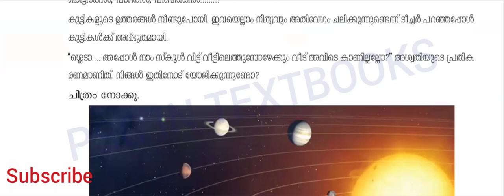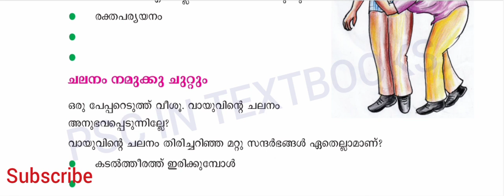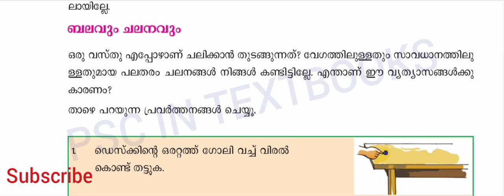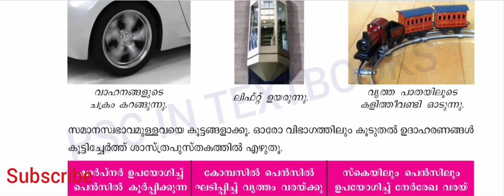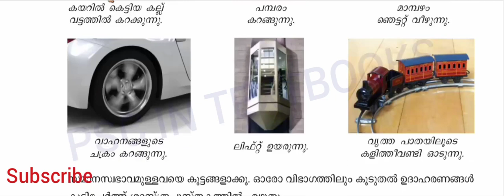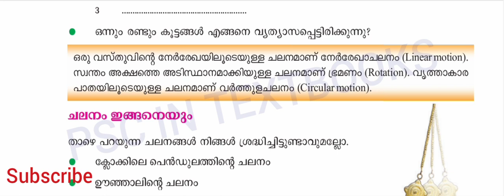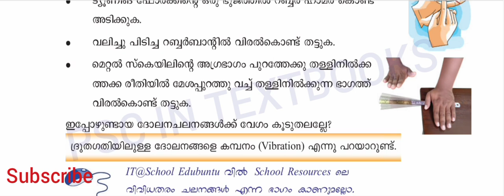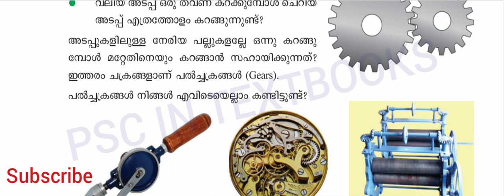Standard 6|SCIENCE |CHAPTER 4| Questions from school textbooks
Explain the fourth chapter of Basic Science school text in class 6.